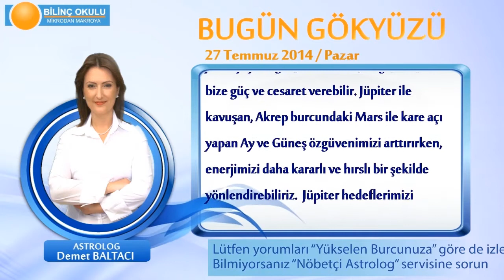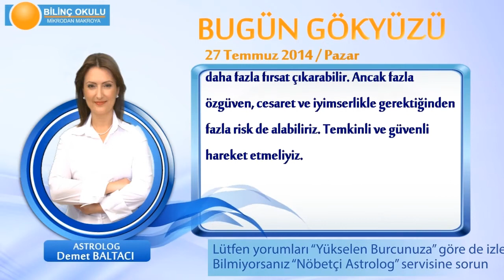YENGEÇ Burcu, GÜNLÜK Astroloji Yorumu,27 TEMMUZ 2014, Astrolog DEMET BALTACI Bilinç Okulu